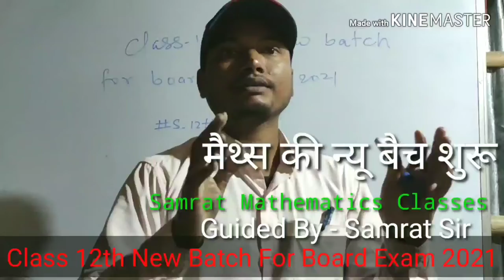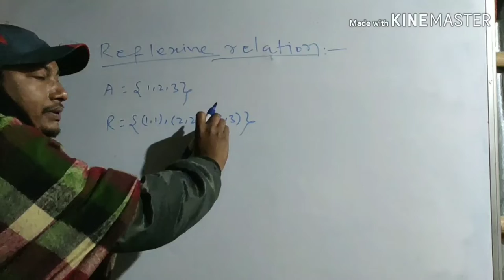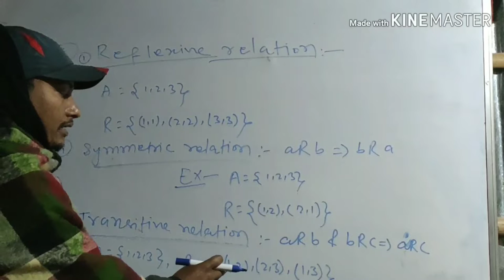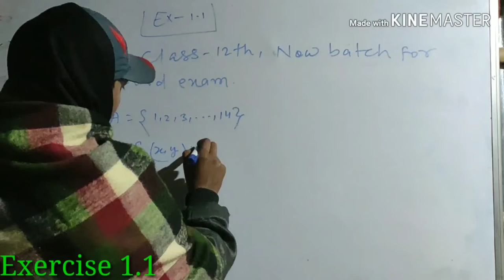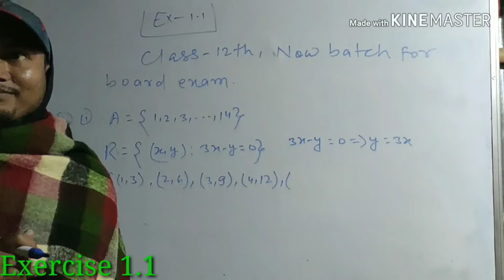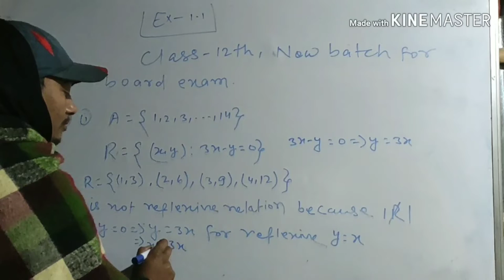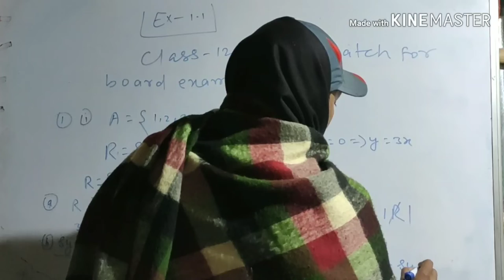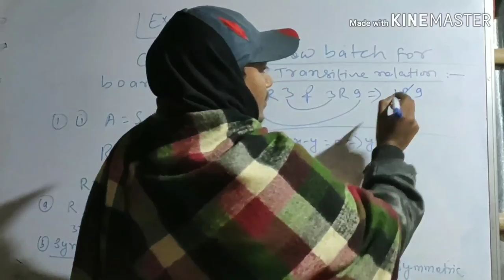Part 10 | Exercise 1.1 Class 12th Q.N.1(i) | 12th की न्यू बैच शुरु | Samrat Sir